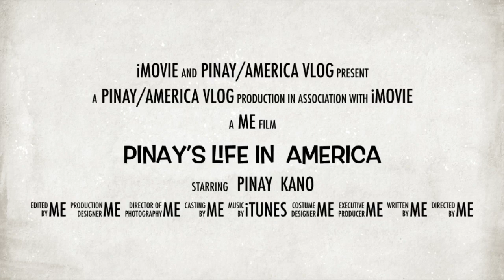Pinay‘s American life (Trailer)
pinayAmerica pinaylifeinAmerica hello everyone welcome to my channel I’m new to YouTube these are my trailer for visitors I hope y’all like it and if you want more free to subscribe like and comments thank you and God bless y’all looking forward to make more videos and share it with you before I forgot just leave a comments below promise I will come and visit your channel as soon as I get online see y’all...